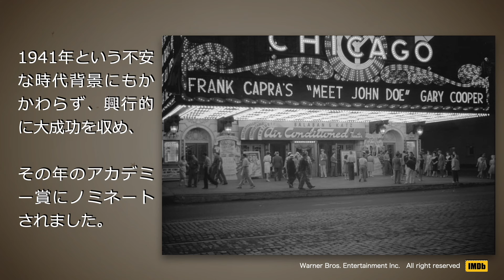「群衆」1941年／バーバラ・スタンウィックの魅力／「シネマプロムナード 」 クラシック映画チャンネル